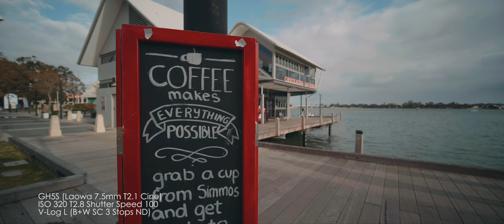Laowa 7.5mm T2.1 Cine lens 4K Video Test (Tested on Panasonic GH5S)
Laowa 7.5mm lens has already been popular for Micro Four Thirds system. A lot of people bought that lens for their BMPCC4K or GH5. Not only the lens will give you super wide angle field of view. The lens is also large aperture at f/1.8 (T2.1 for Cine version). As I mentioned in the last Laowa video. The cine lens doesn’t have focus breathing. Meaning while you are pulling focus, the image doesn’t shift. The focus and aperture rings feature industry-standard 0.8 pitch gearing that will accommodate standard cine follow focus motors.

Even though this lens did not mention about Zero-D. But I couldn’t find any distortions at all. During the test, I had it on 4K 50p 8Bit V-log. Which was a bad idea having 8Bit and V-Log at the same time, I had some banding issue in some shots. (But it didn’t affect the image, the lens was still super sharp).

Over all, it is another great lens from Laowa. I like the light weight cine concept. And hopefully more cine lenses coming from Laowa.